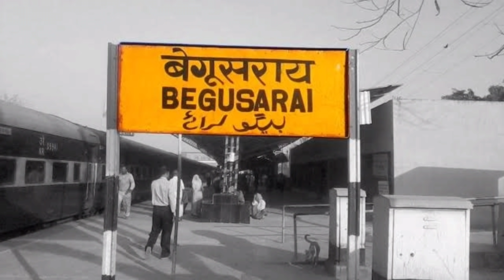बेगुसराय जिला (बिहार):- BEGUSARAI ZILA KA HISTORY !! BEGUSARAI DISTRICT HISTORY !! BEGUSARAI BIHAR !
धन्यवाद